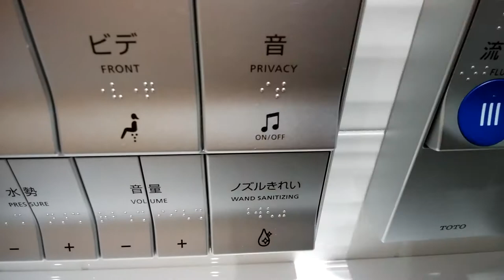Japanese splendid restroom toilet日本の素晴らしいトイレ便器